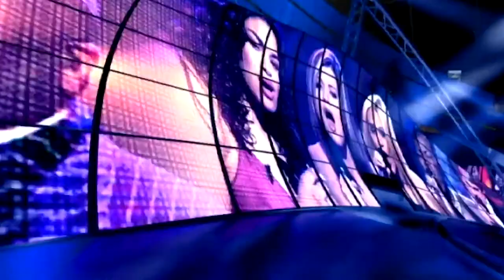Buzzsaw Idols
More people vote in American Idol than in any other U.S. election (probably not a Myth).

Seesaw editors Julia Tricolla and Tatiana Jorio ask the current Buzzsaw editors about their current idols, things they idolized as a child and which Buzzidol has helped them throughout their Buzzsaw career.